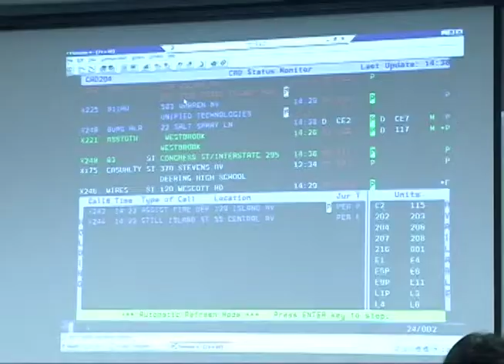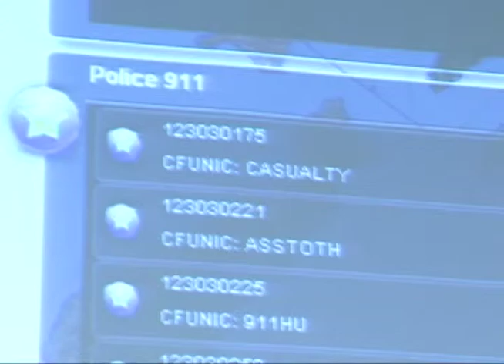City of Portland's Emergency Operations Center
The City of Portland activated its Emergency Operations Center to deal with the arrival of Hurricane Sandy.  Acting Fire Chief, Stephen Smith, talks about how the center works.